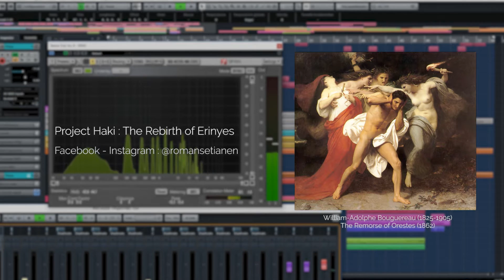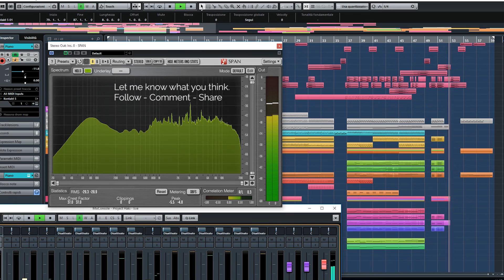Project Haki - The Rebirth of the Erinyes [Hybrid Trailer Music] :: Romans Feduns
-|| ITA ||-

The Rebirth of Erinyes è la mia prima traccia Hybrid Trailer Music.
Le Erinni sono una figura mitologica e sono le personificazioni femminili della vendetta.

Seguitemi - Commentate - Condividete

Artwork : William-Adolphe Bouguereau (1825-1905) - The Remorse of Orestes (1862)

-|| ENG ||-

The Rebirth of Erinyes is my first Hybrid Trailer Music track.
Erinyes  were female chthonic deities of vengeance.